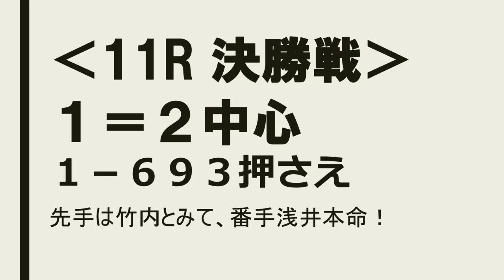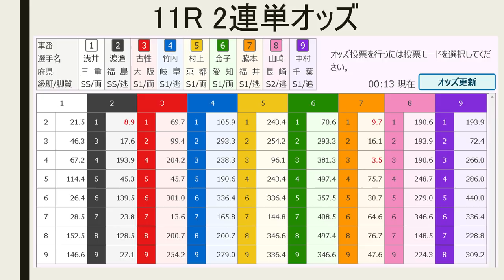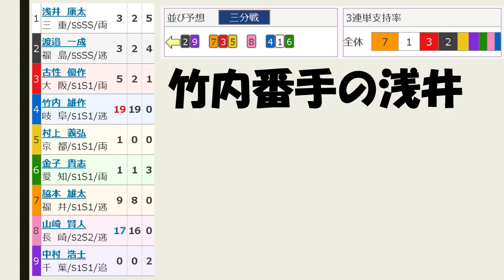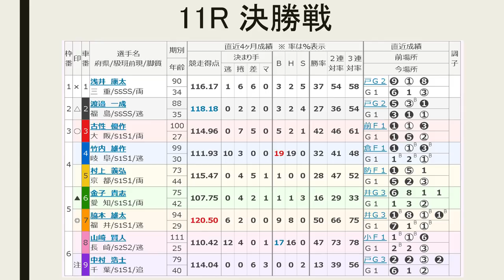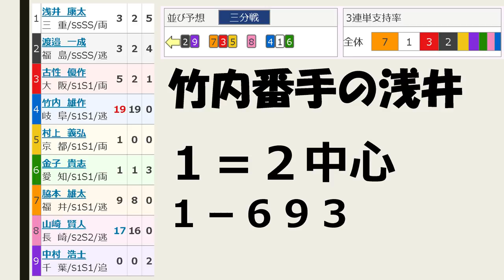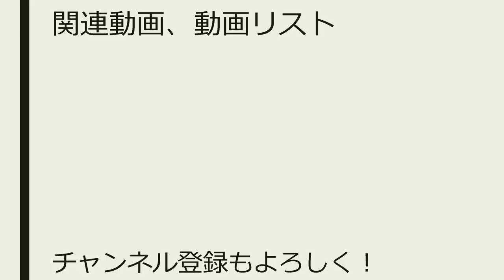【G1 競輪予想 】いわき平 オールスター競輪 最終日 決勝戦 【Keirin 2018.08.19】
ダービー3着、宮杯2着と次は優勝で特別初制覇、と行きたい脇本雄太。だが、そんなすんなり行くんだろうか？

11レース　Ｓ級決勝
(1)浅井康太　三重90期
(2)渡邉一成　福島88期
(3)古性優作　大阪100期
(4)竹内雄作　岐阜99期
(5)村上義弘　京都73期
(6)金子貴志　愛知75期
(7)脇本雄太　福井94期
(8)山崎賢人　長崎111期

（4）竹内－（1）浅井－（6）金子
（7）脇本－（3）古性－（5）村上
（2）渡邉－（9）中村
（8）山崎